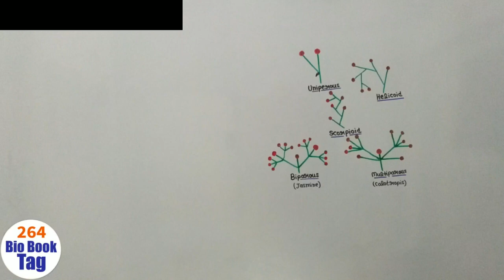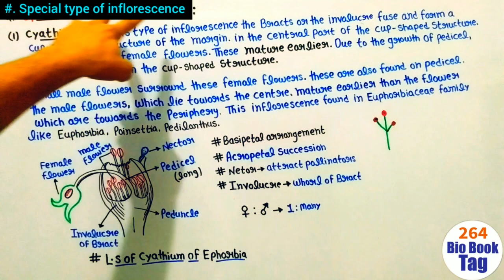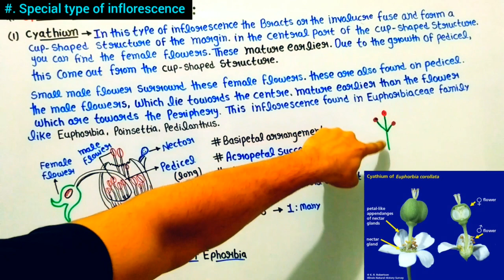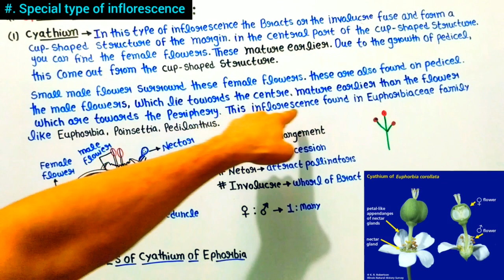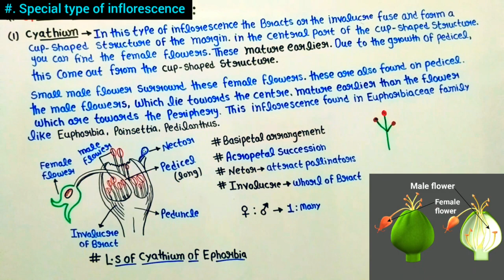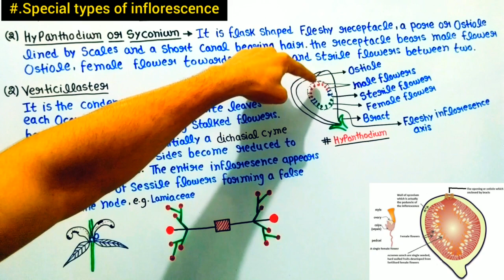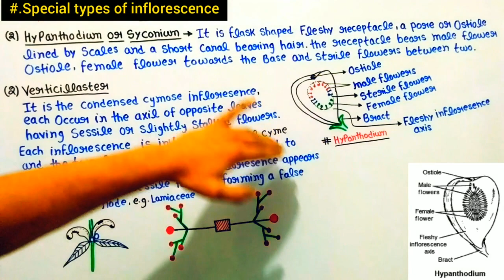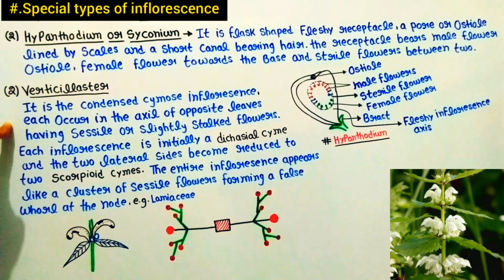Special types of inflorescence / Cyathium, Verticillaster and Hypanthodium inflorescence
BSc 2nd Year Botany 3rd semester All videos link 👇🏻